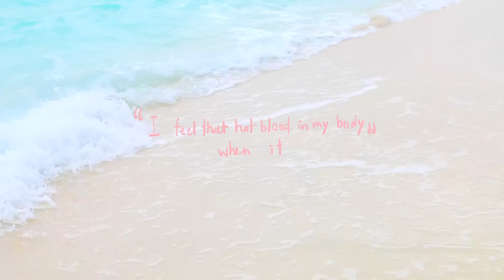Summer Vacation Lookbook | Maldives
Get this video a thumbs up if u want to see my Maldives diary❤

☾OUTFIT DETAILS☽

☯1
➝Earrings | Frds’ gift
➝Top | Something borrowed
➝Bottom | Thrifted
➝Bag | Furla
➝Shoes | From Paris

☯3
 ➝One-piece | Unif

☯4
➝One-piece | F21

☯5
➝One-piece | NBD

➝Outerwear | SixtyEight

♫MUSIC♫
Can't Stop The Feeling (SAXITY ft. Angie Keilhauer Remix)

 ☊ Equipment☋
Canon 70D | kit lens/50mm 1.8

TINA♘